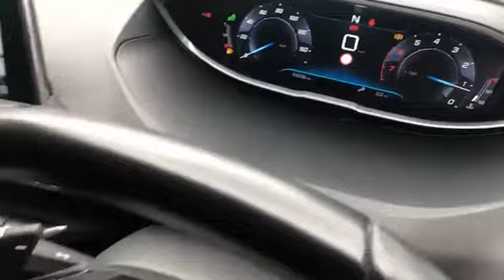WJ King are pleased to offer KN67HYJ at an amazing price